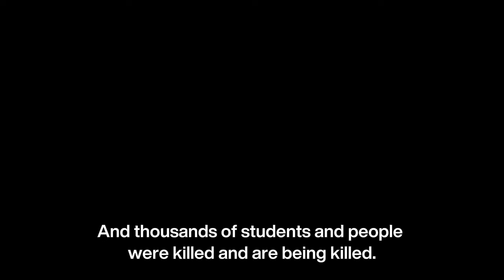situation here ( + check description ).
UPDATE 5 AUGUST - BANGLADESH IS FREE
The PM fled the country.

The amount of people were killed is countless and unknown. Even children. Thousands plus.

Now, I'll say what I know.

✦ About the Quota:
The Quota thing is where you get special benefits for having disabilities, for being from specific indigenous communities, for being women, for being the descendants of the freedom fighters of the 1971 independence war and such.

The protests arrived from the fact that 56% of well-sought government jobs were already reserved for people with Quotas.

The unfairest of them all is the job reservation for EVEN the grandchildren of freedom fighters which takes up about 30%.

This Quota thing was supposed to be something temporary, for helping the freedom fighter and their children (who may have been affected). But people who weren't freedom fighters or their descendants, have enlisted and are reaping the benefits. It's probably used in politics to keep bootlickers on a leash too...

It's just unfair. Imagine going to an interview, just for someone else to get in just because they have a Quota... like, what about your skill? merits..?

In 2018, there was a Quota protest too which, just like now, – "boom boom, kill everyone, humans are just pests"

✦ About the Situation:
Well, there was a nationwide internet blackout from 18-19th July for the next 5 days. Armies, police, RAB and every type of guard the government had access to, they got them on the roads, set a curfew from 12am to 12pm and people have been shot.

They took this chance to arrest the people of the other politic party the Government hates.

Afterwards, the Quota was lessened from 56% to 7% but why should we stop the protests and listen to the PM's "Let's sit down and talk" when she hadn't listened anything and boomed anyone and everyone for wanting their rights? for speaking in a free country? for 'even suggesting' we lessen this Quota?

Why should we go back to our full of suffering daily lives, having barely any electricity and healthcare when we pay for all of it? Pay for invisible things? She said she gives us free healthcare when a while ago, 300-400$ went on my hospitalization and treatment for Typhoid.

This corrupt government. this PM says whatever she likes. In 2022, she said she'll show us how she'll deprive us and here we go

She called everyone BUT the freedom fighters and their descendants "razakars"? (meaning traitors or those who betrayed the country and helped the enemy during the 1971 independence war, a taboo word to say the least).

And now she's giving speeches and acting on TV.

Another thing. People go missing. 40+ children went missing and nobody bat an eye, not a search party enacted. Almost as if it's not important. And right now, people get kidnapped by the government whenever whatever.

Students are being arrested for being students. Because the University Students are leading the protests so the police goes and locks up the students, whether they're involved or not. Even today, August 3rd 2024, in the regions with less people, there were shootings.

Though I did hear the Army had a secret meeting and that they're not going to shoot anymore.

Still, things are getting worse, the situation is, I mean. The PM will try everyway to stay in power.

Please do your own research still. What I've said here is what I know. The WiFi isn't the best here.